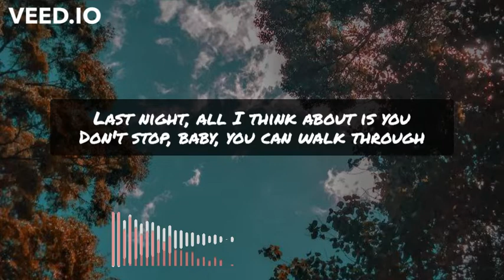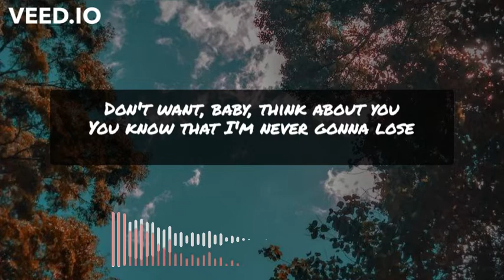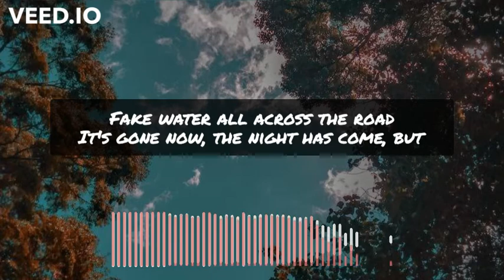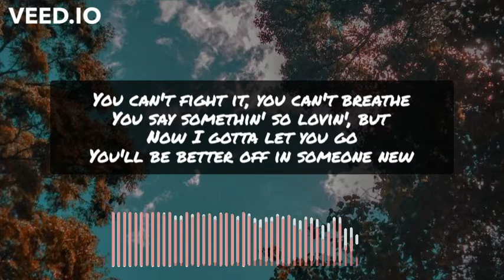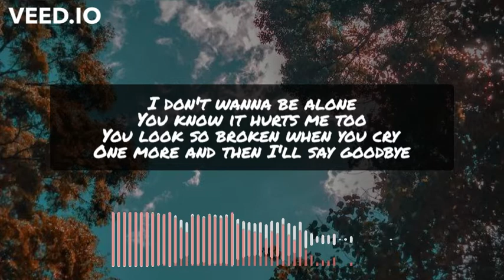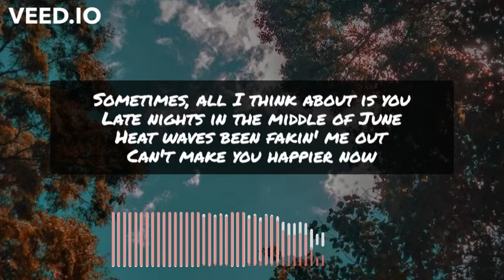Glass Animals - Heat Waves (Lyric)